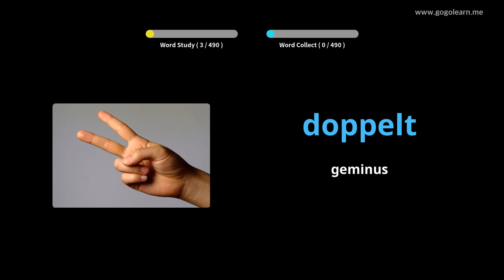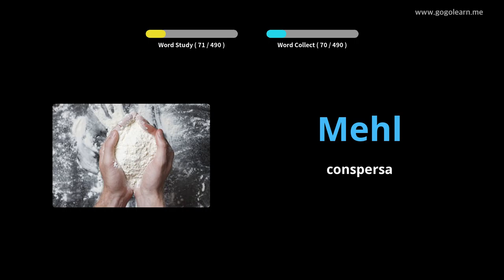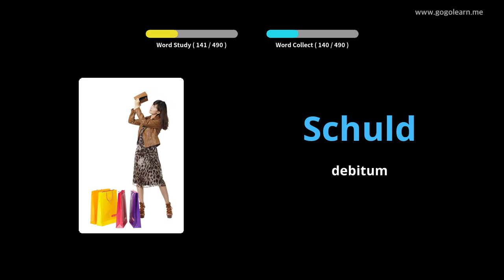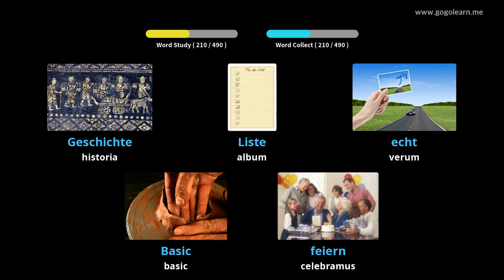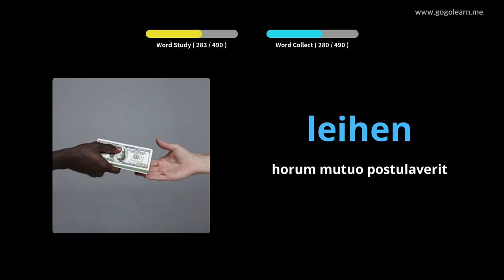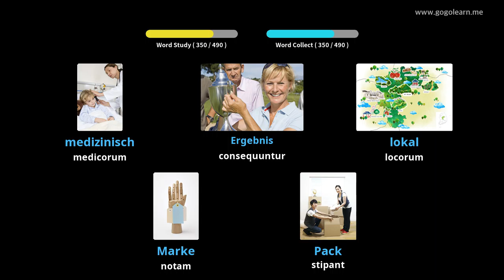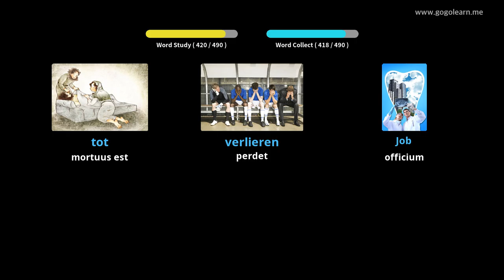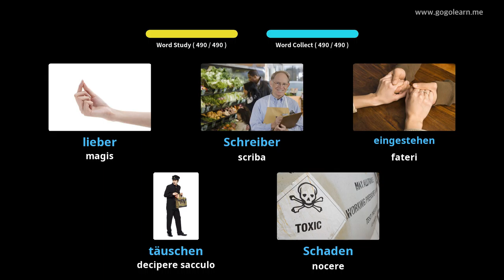Latin Vulgate Germanorum School |Golearn